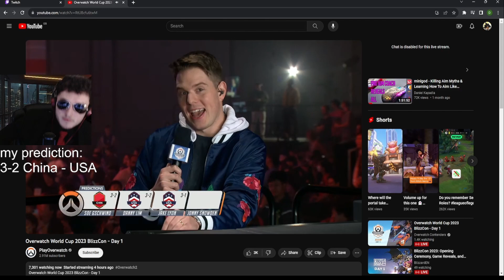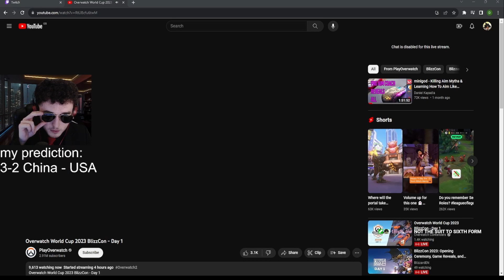BATTLE OF THE TITANS - USA VS CHINA OWWC - WC Trialist Reacts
Team UK Overwatch World Cup Trialist Commentates and Casts the Overwatch World Cup match between China and USA.